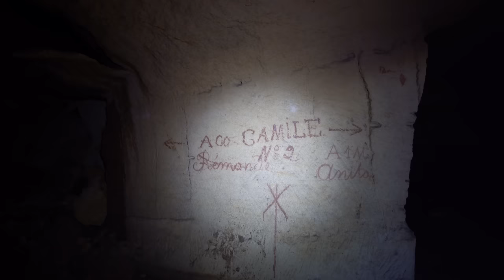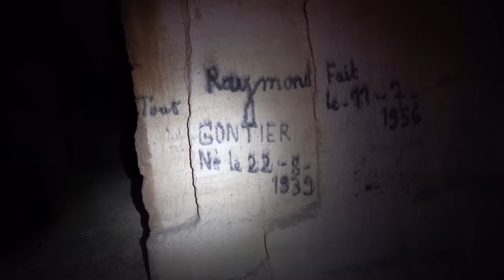UNE CRÉATURE INCONNUE SE CACHE PEUT-ÊTRE DANS CES TUNNELS ! (Témoignage !)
LE MATERIEL QUE J'UTILISE :
→ Caméra de chasse : Coolife
→ Caméra de chasse : Ceyomur CY70
→ Caméra de chasse : Ceyomur CY65
→ Caméra de chasse : Ceyomur CY60
→ Caméra principale : Sony A7iii
→ Caméras additionnelles : GoPro Hero 8 black
GoPro Hero 9 black

→ Micro DEITY V-Mic D4 Duo
→ Micro STUDIO Rode NT-USB

→ Drone : Dji Mini 2
→ Smartphone : iPhone 13 pro
→ Logiciel de montage : DaVinci Resolve 17
→ Chaussures : LOWA Renegade